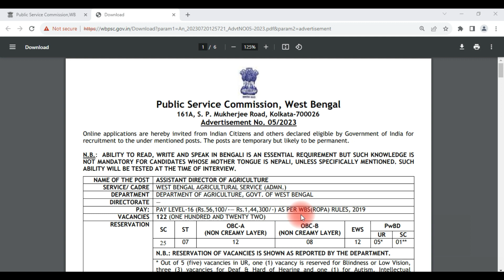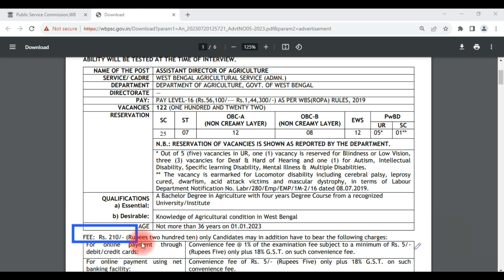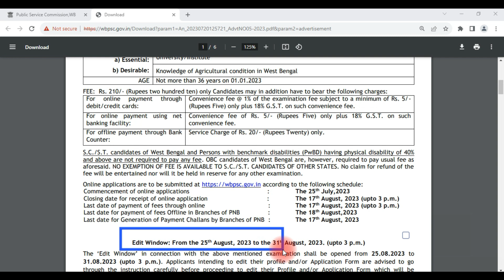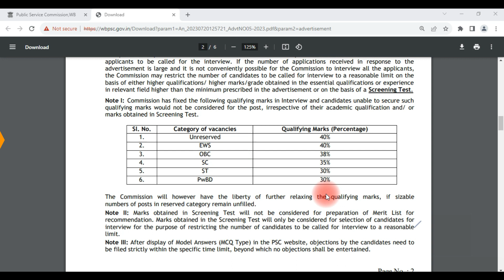Wbpsc new announcement, wbpsc interview update, wbpsc clerkship update, wbpsc latest update, wbpsc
THIS VIDEO IS ABOUT THE (ADVT. NO. 05/2023) ADVERTISEMENT FOR RECRUITMENT TO THE POST OF ASSISTANT DIRECTOR OF AGRICULTURE IN THE WEST BENGAL AGRICULTURAL SERVICE (ADMN) UNDER THE DEPARTMENT OF AGRICULTURE, GOVT. OF WEST BENGAL.
Topic covered:
wbpsc notification
Wbpsc new announcement
wb govt job recruitment 2023